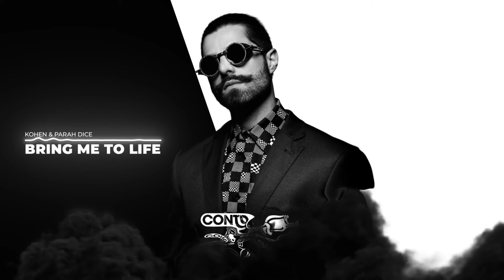CONTROVERSIA Radio Show by Alok #032 (Joel Corry Guest Mix)